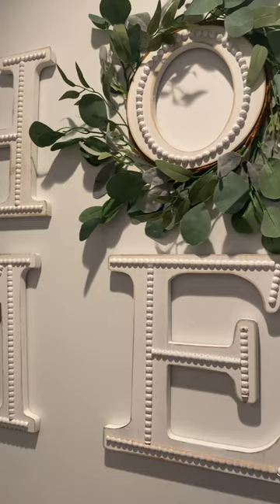Home|| Tawfique Tahamina